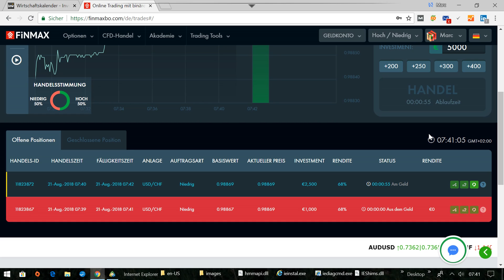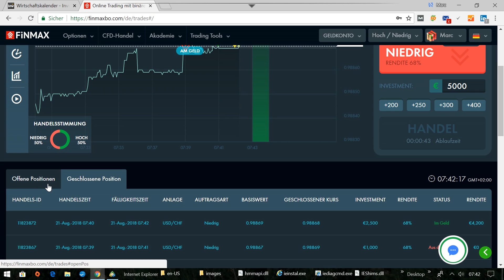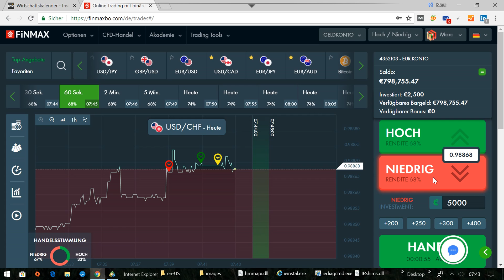Binäre Optionen erfolgreich Traden am Morgen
Kontakt In meinen Videos zeige ich dir, dass es möglich ist mit der richtigen Strategie ein konstantes Einkommen mit Binären Optionen. aufzubauen.

Wer sich für Binäre Optionen interessiert und es lernen möchte, kann sich für ein persönliches Coaching anmelden.

👉 Test-Stunde (49 EURO)
1 Stunde meine Strategie testen und meine Signale empfangen.

👉 Wichtig: Der Preis der Test-Stunde wird beim Kauf meiner Strategie verrechnet.

Ohne Brokeranmeldung:

Kaufpreis: 399 €

Empfehlenswerte Lektüre:

👉Techn. Analyse der Finanzmärkte